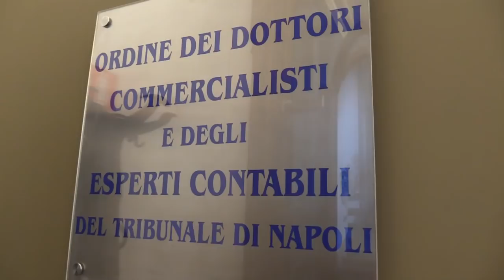Privacy; Zambon (commercialisti): Garante aggiorna convenzione 108/1981”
Focus all’Odcec Napoli sulla Gdpr che sarà in vigore da venerdì 25 maggio
Tiby e Scotti: “Opportunità per i professionisti, ma servono misure agevolative”

NAPOLI –  “La nuova normativa sulla privacy voluta dall’Unione Europea, entrerà in vigore dal 25 maggio. La novità di oggi è che il Garante oggi ha approvato il protocollo che aggiorna la famosa 'Convenzione 108/1981'. È una notizia eclatante soprattutto per i professionisti, perché questo aggiornamento ci obbligherà a seguire il regolamento, a lavorare con maggiore attenzione agli obblighi di trasparenza ed a tutto ciò che riguarda le procedure di violazione dei dati personali. Ci saranno aggiornamenti anche per le decisioni automatizzate”. Lo ha detto Paola Zambon, coordinatrice gruppo di lavoro Privacy del Consiglio nazionale dei commercialisti, aprendo il forum “Gdpr: un dato di fatto!... Tu a che punto sei?”, nella sala conferenze dell’Odcec di Napoli, presieduto da Vincenzo Moretta.

“Il General Data Protection Regulation potrà offrire nuove opportunità ai professionisti, aprendo scenari consulenziali", ha evidenziato Vincenzo Tiby, consigliere delegato dell’Ordine dei dottori commercialisti e degli esperti contabili di Napoli.  "Al tempo stesso siamo critici sul fatto che non venga in alcun modo considerata la strutturazione attuale degli studi professionali. Il lavoro svolto dai commercialisti, infatti, non sempre viene metabolizzato dal cliente e i tempi di rientro sono lunghi. Ecco perché a certi adempimenti andrebbero accompagnate misure agevolative adeguate”.

Amelia Scotti, presidente della Commissione innovazione sociale per l’imprenditorialità, ha affermato: “L’Ordine di Napoli ha promosso con largo anticipo una dettagliata informazione a favore degli iscritti con la possibilità concreta di conoscere da vicino questo ambito particolarmente delicato. Questo nuovo adempimento potrebbe concedere al professionista la facoltà di riprendere l’attività di consulenza, affiancando l’imprenditore e verificando gli impatti che vengono generati all’interno delle aziende, migliorando così le performance”.

Liberatina Santillo, ordinario Facoltà Ingegneria Università Federico II Napoli, ha invece sottolineato: “Dal 26 maggio tutte le aziende che non si sono ancora messe in regola con la nuova privacy, nonostante i due anni di tempo concessi dall’Europa, saranno 'fuorilegge' e dunque potrebbero essere sanzionate con multe molto salate”.

Per Simonetta Cavalieri (presidente Social Innovation Society e coordinamento scientifico Commissione ISI Odcec Napoli), “l’obiettivo in questo momento è far capire ad aziende e professionisti che questa non è una semplice norma, ma l’opportunità di rivedere i modelli di business da un punto di vista globale”.

Dina Cavalli (consigliere Ordine Avvocati Napoli), ha rimarcato: “Il nuovo regolamento privacy può essere sicuramente un’opportunità per i professionisti. L’idea di creare momenti di lavoro congiunti è vincente, perché si tratta di profili che hanno competenze diverse che però interagiscono perfettamente tra loro”.

Al dibattito sono intervenuti Giovanna Ianni (partner Lexalia Studio Legale e Tributario); Lorenza Rossi (sales, Marketing e Business e partnership manager Risk Solver); Massimo Carosella (risk manager Risk Solver); Lorenza Rossi (sales, Marketing e Business e Partnership manager Risk Solver); Bianca Bosco (componente commissione ISI Odcec Napoli) e Giovanni Manco (consulente Data Protection).